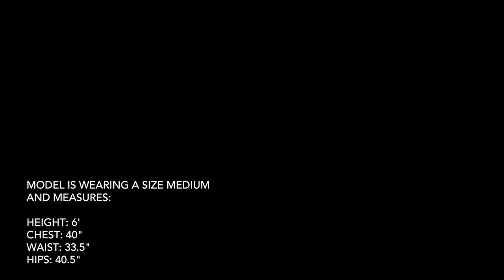Rampart Long - Arc'teryx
Vielseitig einsetzbare Shorts zum Wandern und Reisen, aus robustem und atmungsaktivem Stretch-Gewebe. Dank des elastischen Materials und dem Zwickel im Schritt bietet sie einen sehr guten Tragekomfort. Mit zwei Front-, zwei Gesäss- und zwei Oberschenkeltaschen.